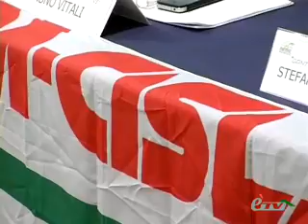CIVITANOVA. CONVEGNO CISL CONTRATTARE E' IL NOSTRO MESTIERE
CIVITANOVA MARCHE. 4 Marzo 2011. Crisi economica e imprese impreparate a superarla. Il convegno "Contrattare è il nostro mestiere" promosso dalla Cisl.